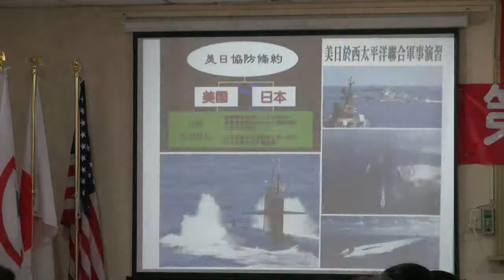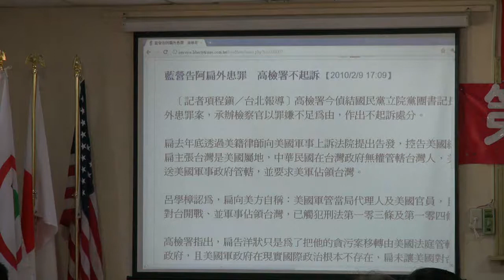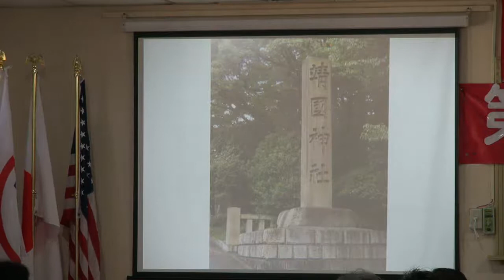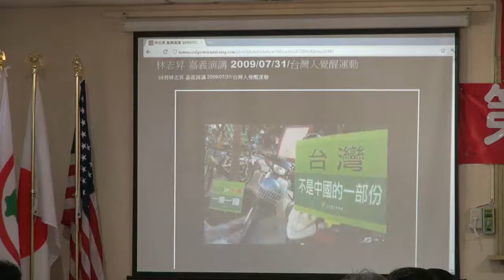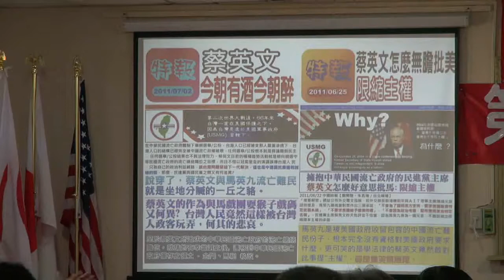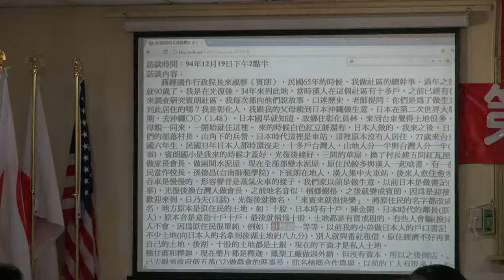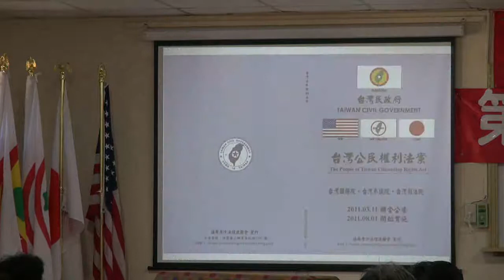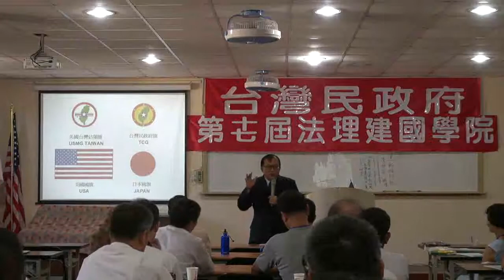111023-13b-台灣國際因應之道-林志昇-台灣民政府第十七屆法理建國學院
台灣國際因應之道-林志昇-台灣民政府第十七屆法理建國學院